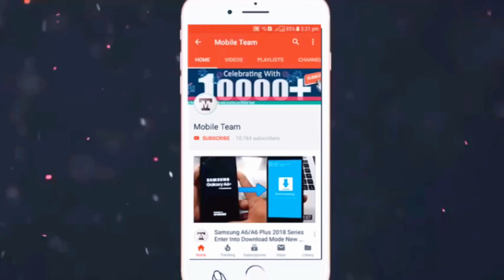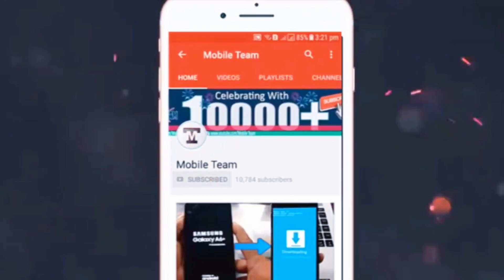2 JCB 3dx Backhoe washing Together inDam with Tata 2518 Truck and Mahindra AR JCB3dx2018x